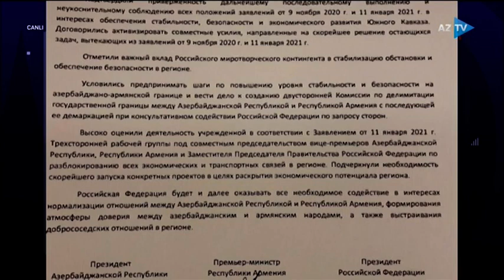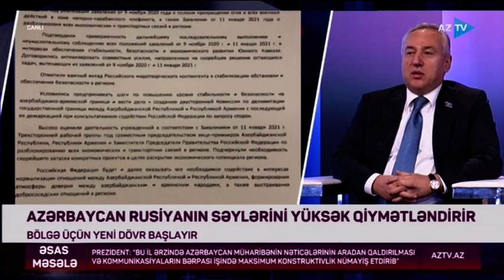Soçi görüşünün ƏSAS MƏSƏLƏləri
QONAQLAR:

• Nəsib Məhəməliyev – Milli Məclisin deputatı
• Fərhad Hüseynov – siyasi elmlər üzrə fəlsəfə doktoru
• Elşən Məcidov – siyasi şərhçi